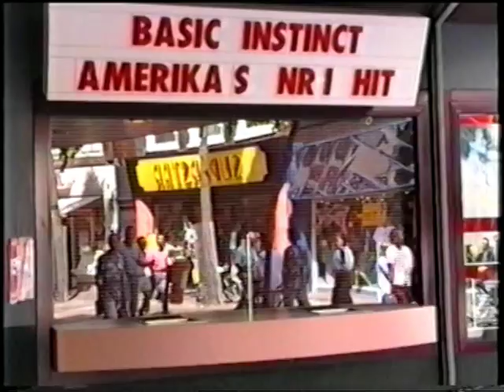DOLF BROUWERS IMITATIE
Imitator SPEKKO doet perfect SJEF VAN OEKEL na in bioscoop CINEMA PALACE in Haarlem. Hij doet alsof hij het kassahokje niet meer uit kan en spreekt via de microfoon het winkelend publiek in De Grote Houtstraat toe.